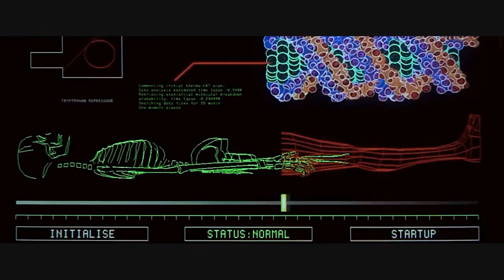The Insane Future of Mind Uploading [Documentary]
This video explores aliens, mind uploading to other species (like in Avatar), genetic engineering, and future robots.

Examples of topics I cover include:
• Brain-Computer Interfaces
• Transhumanism
• Genetic Engineering

This video explores the future of ChatGPT and 10 ways it could change society. Other related terms: aliens, alien species, advanced civilization, genetic engineering, robot, mind upload, mind uploading, brain computer interface, artificial intelligence, ai, future business tech, future technology, future technologies, etc.